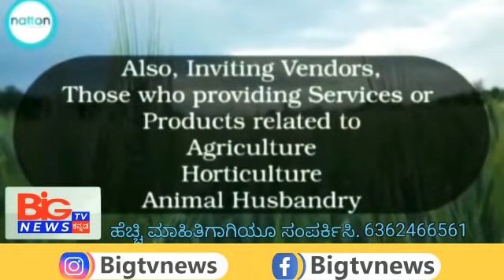ನ್ಯಾಟನ ಟೆಕ್ನೋಲಜಿಸ್ ಪ್ರೈವೇಟ್ ಲಿಮಿಟೆಡ್ ಅಗ್ರಿಟೆಕ್ ಸಂಸ್ಥೆಯಲ್ಲಿ ಪಾಲುದಾರರು ಆಗಲು ಆರ್ಜಿ ಸಲ್ಲಿಸಿ